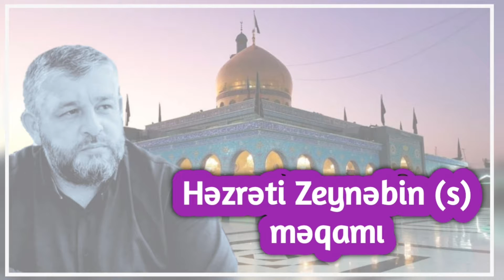Seyid Ağarəşid-Həzrəti Zeynəbin (s) məqamı